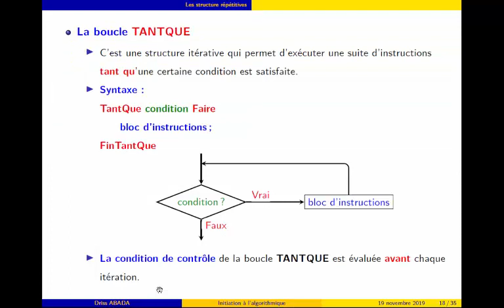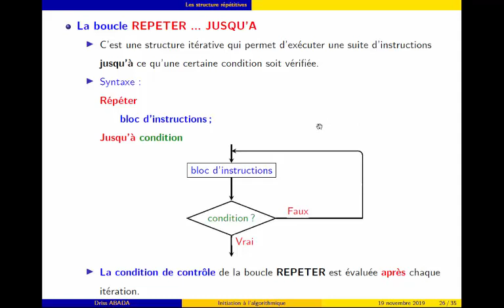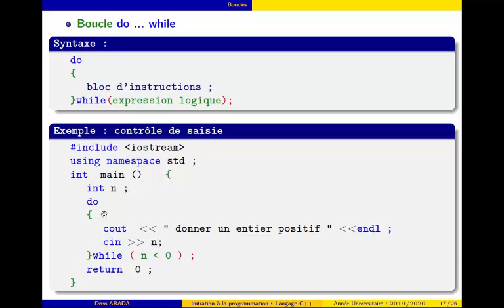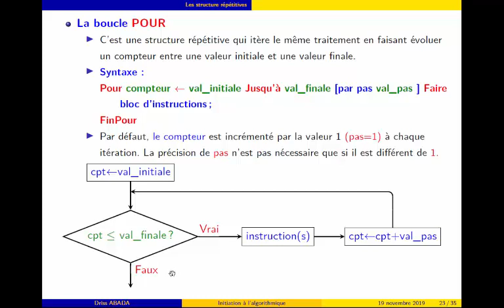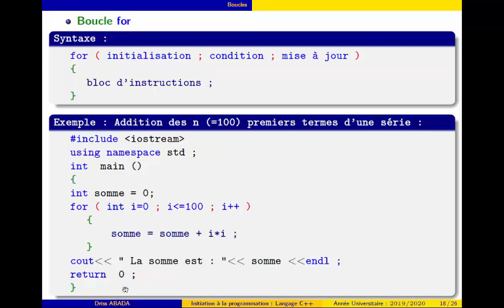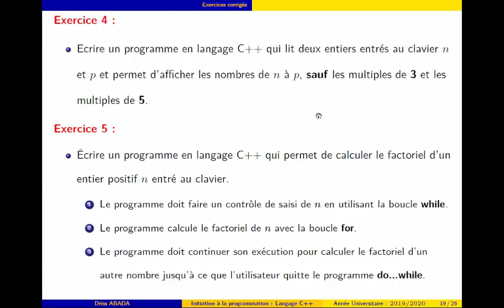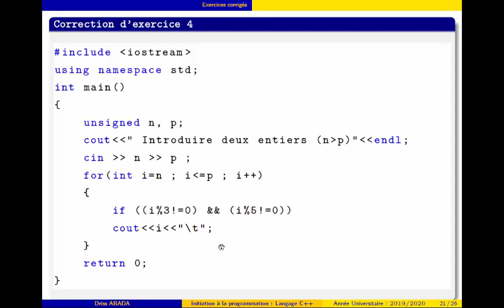Les boucles-informatique-Smp4-langage C++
Informatique
Smp4
Langage C++
Pr: Driss Abada